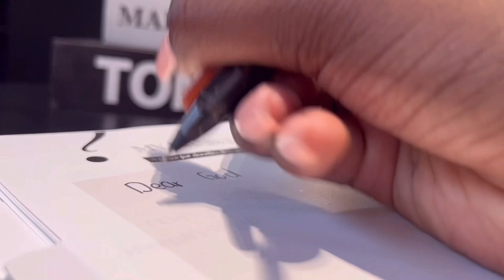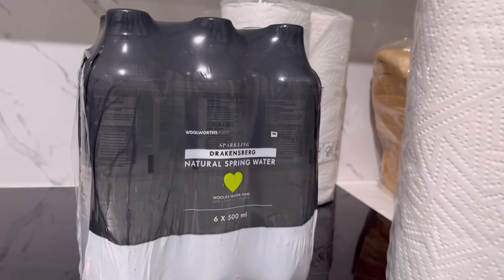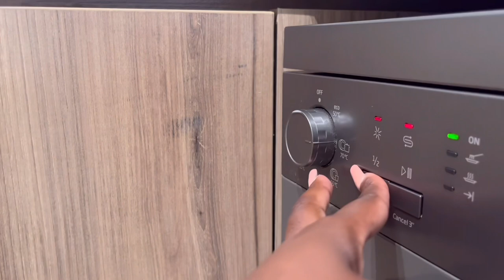WEEKLY VLOG: RE ARRANGING CUPBOARDS | WEEKLY GROCERY | CHILLED DAY AT HOME